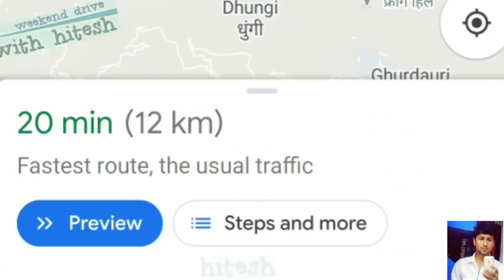Devprayag to Bagwaan new Road | CharDham All Weather Road Project Latest Work Progres in Uttarakhand